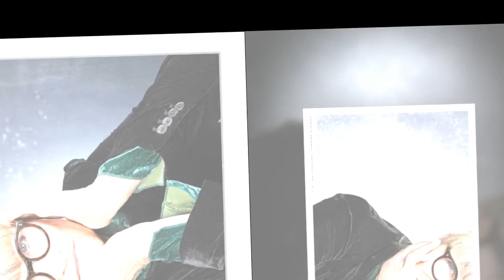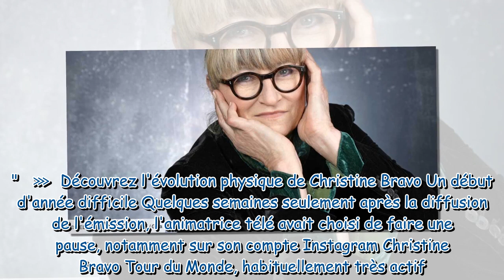Christine Bravo : ce handicap qui affecte son petit-fils Pablo